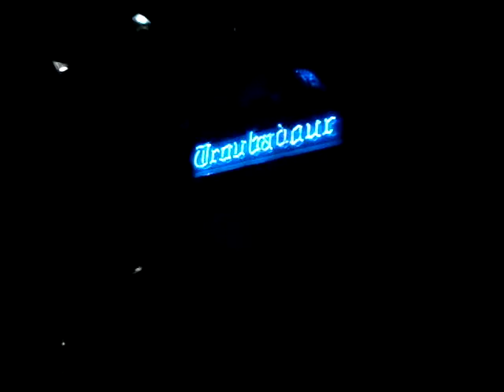Phantom Planet - The Meantime (HQ) Live @ The Troubadour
Phantom Planet play The Meantime during their final show as a band, at The Troubadour in Los Angeles, on December 12, 2008.

Make sure to watch in High Quality!